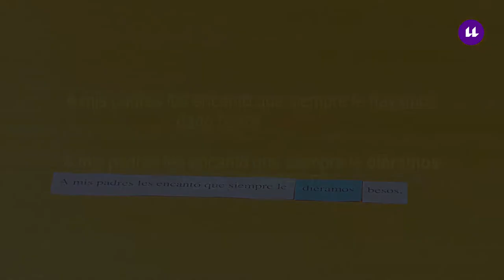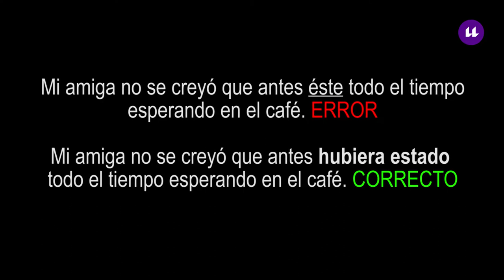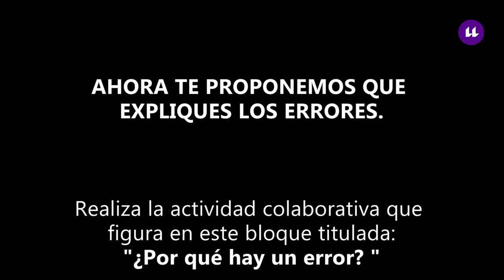1.2.2 Gramática en tus manos SUBJUNTIVO